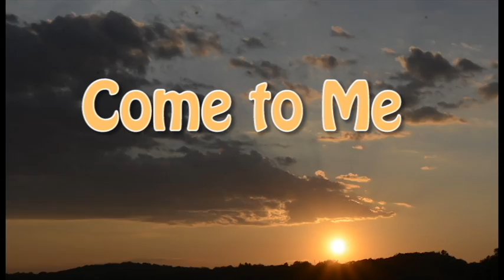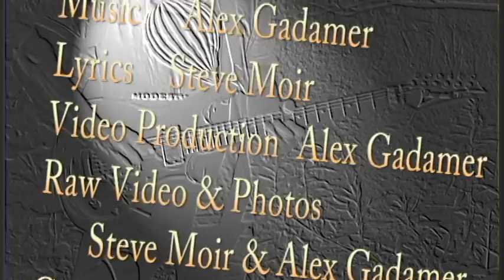Come to Me Video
Original Song and Video produced and recorded by Alex Gadamer. Lyrics by Steve Moir.